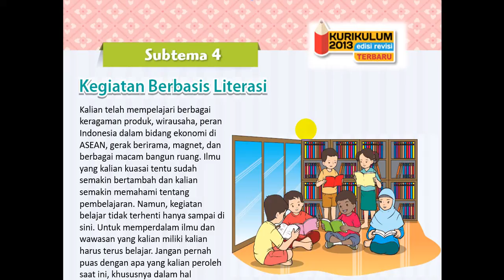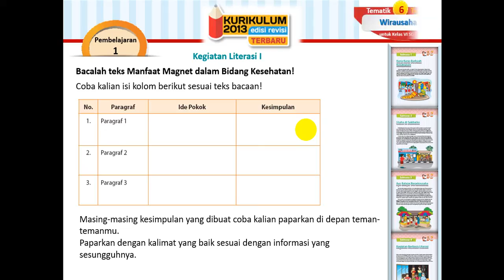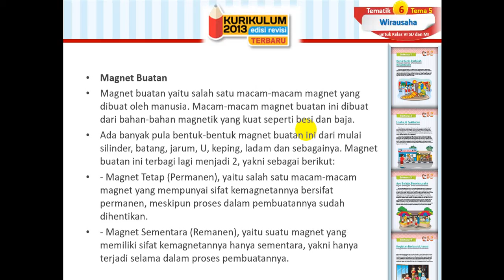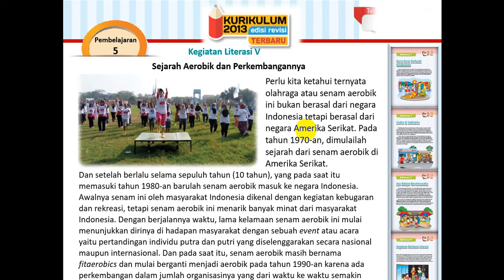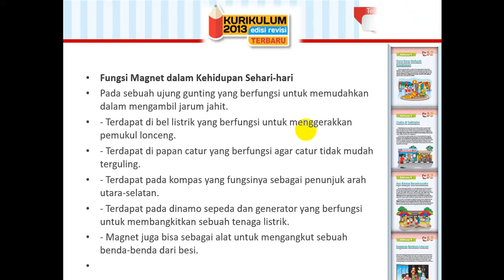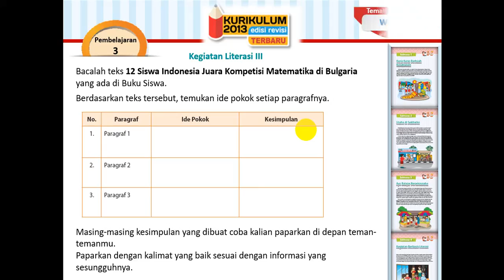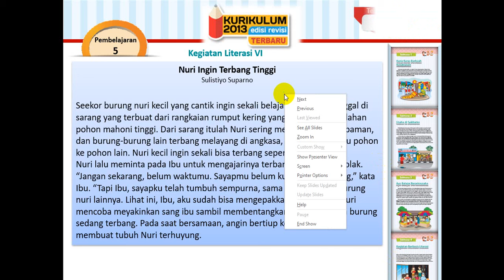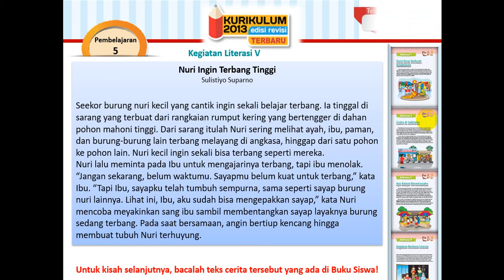TEMA 5 SUB TEMA 4 KELAS 6 VIDEOS PEMBELAJARAN